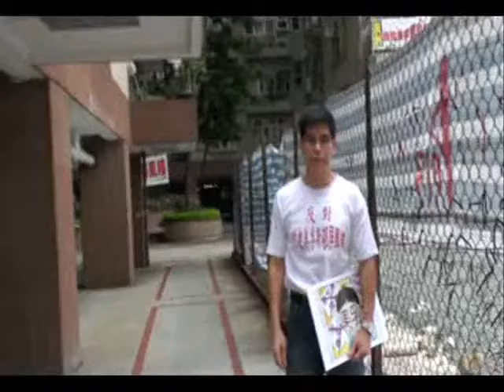美孚居民反對屏風樓特輯3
美孚居民反對屏風樓特輯

演譯：美孚居民，王德全議員
製作：龍緯汶

該特輯分為三部份，已上存至 youtube 南方民主同盟頻道播放！